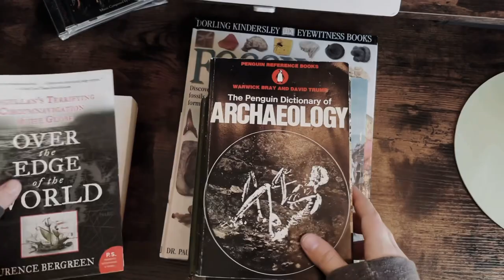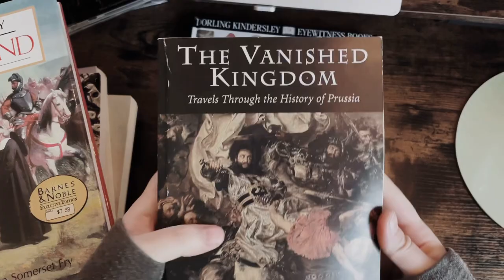☾ bookstores, cds, and packages | Dandy Diaries #01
Hi everyone!
I thought it would be fun to document moments in my life, mini vlog style. I thoight it would be something fun and chill for everyone :) In this one im opening a few packages, going to a giant used book store, and listening to some cds!

♪ Lamp (Prod. by Lukrembo)
Link : youtu.be/ZwyWgwUjYoY
♪ Bread (Prod. by Lukrembo)
Link : youtu.be/6eWIffP2M3Y